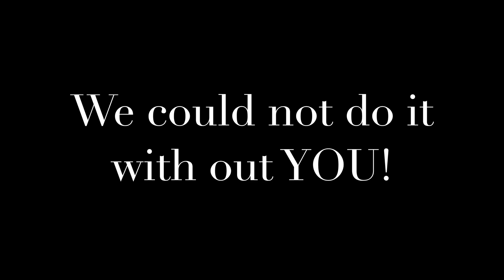STJ Essential Ride HD 1080p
STEEL CITY JEEPS RIDE BY- to say "Thank you" to ALL ESSENTIAL WORKERS. I wanna say thank you to Lee Greenwood and Elton John for letting us use their songs in the video.